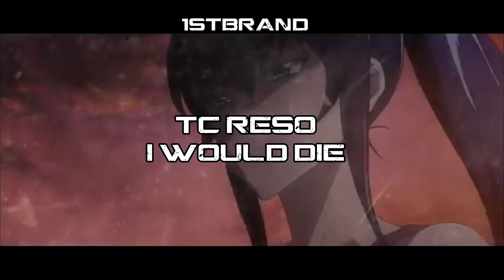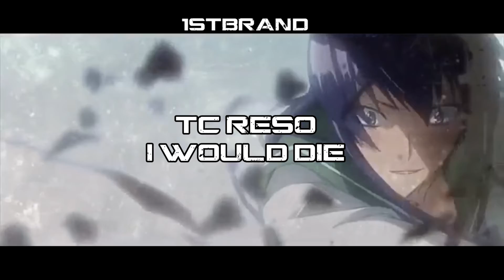TC RE$O - I WOULD DIE [AMV]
I DO NOT CLAIM TO OWN THIS SONG/VIDEO
IF YOU HAVE NOT BEEN CREDITED OR WOULD LIKE IT TAKEN DOWN MESSAGE ME AND I WILL DO SO! Thank You.